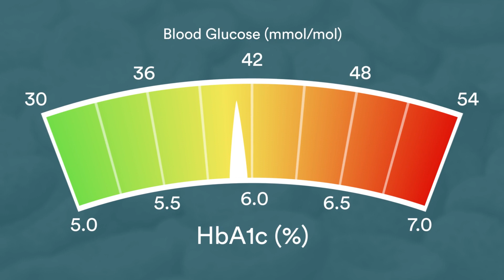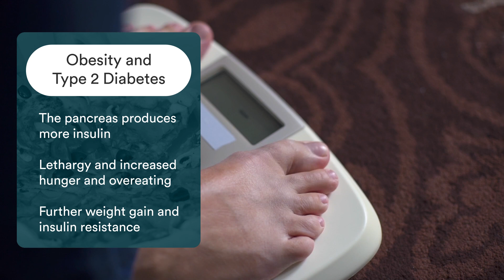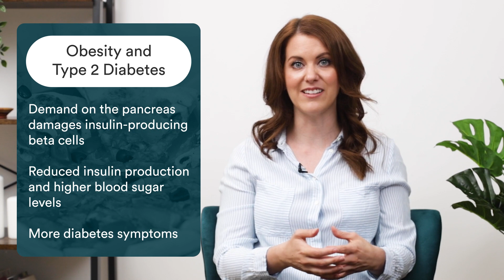Can you reverse type 2 diabetes | How it works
People with type 2 diabetes that are able to get their HbA1c below 42 mmol/mol (6%) without taking diabetes medication are said to have reversed or resolved their diabetes. This also known as putting diabetes into remission.